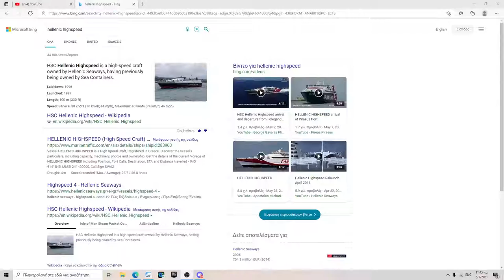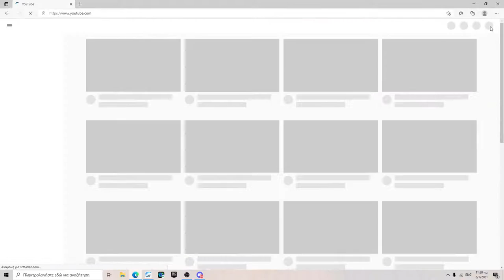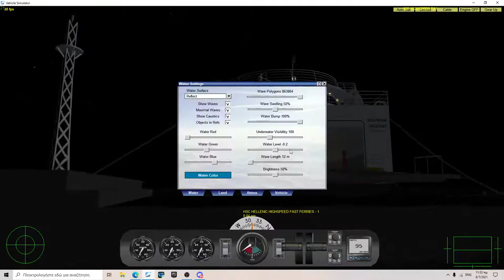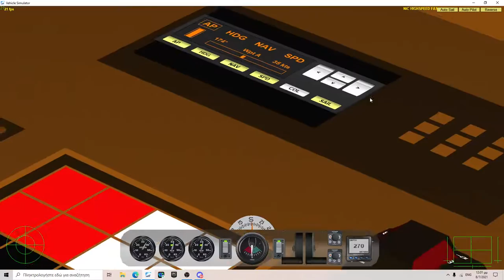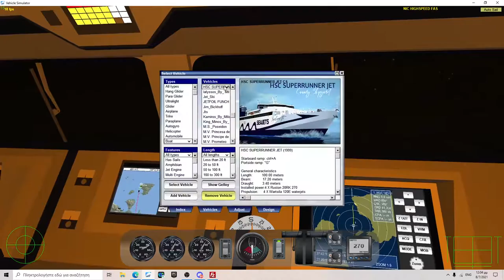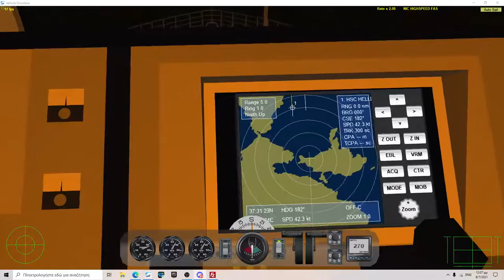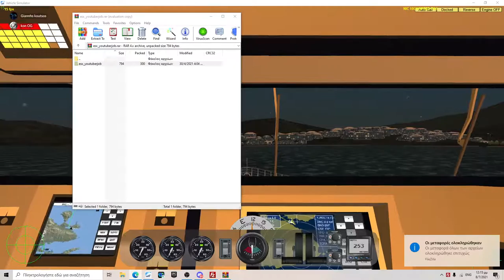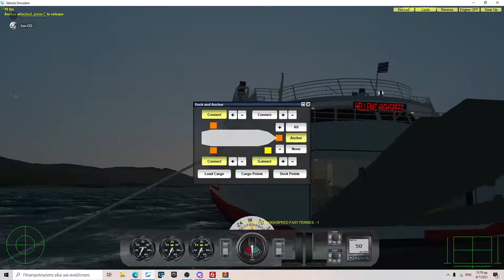tha ginw o kapetanios ths kardias sas (vehicle simulator)